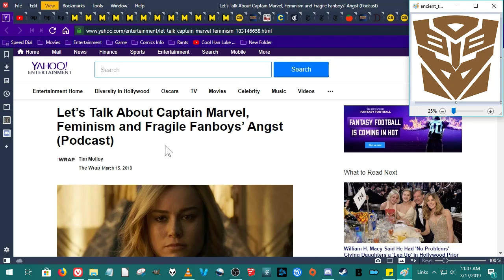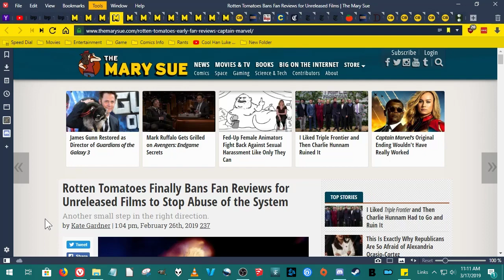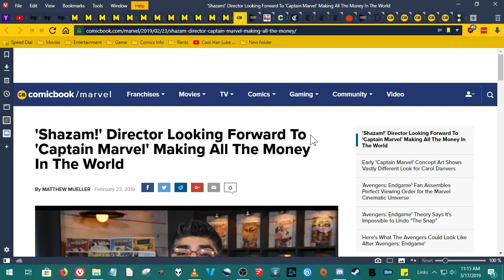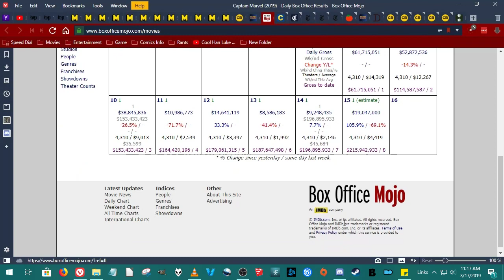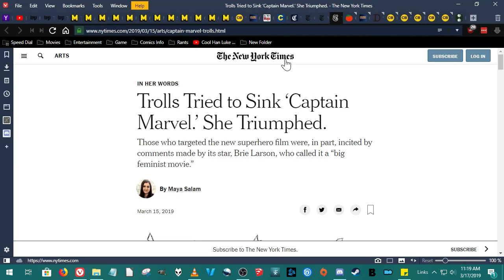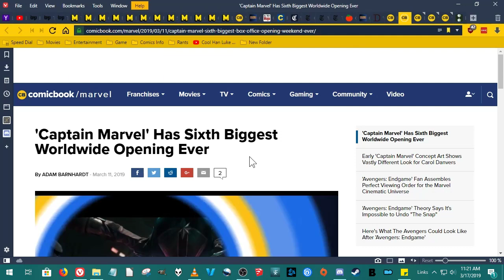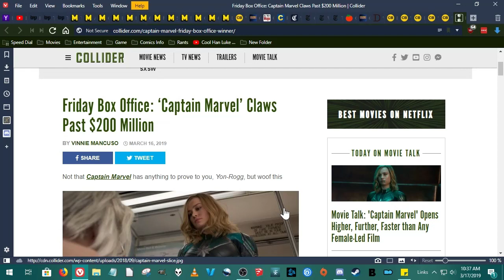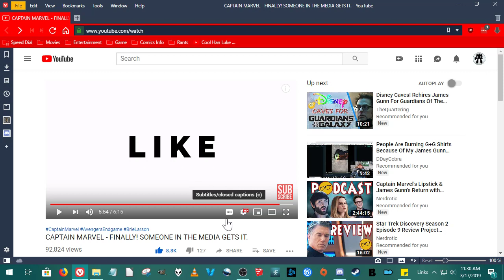Captain Marvel is the end. Period.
LOL. Enjoy the fun.